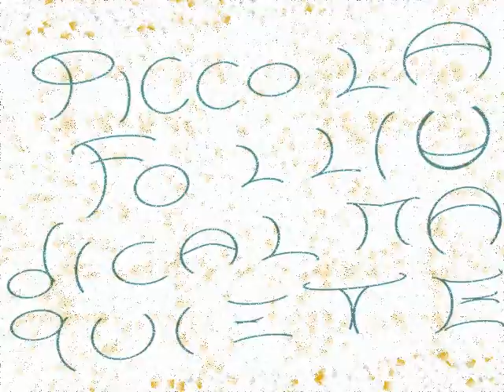Piccola follia di calma quiete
Un brano ambient elettronico che si potrebbe prestare per un viaggio interiore di calma apparente